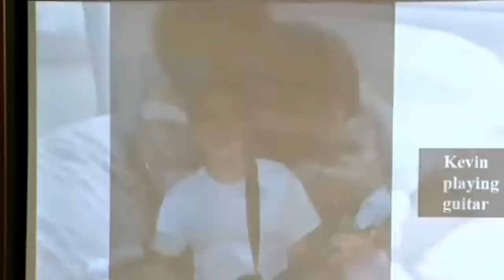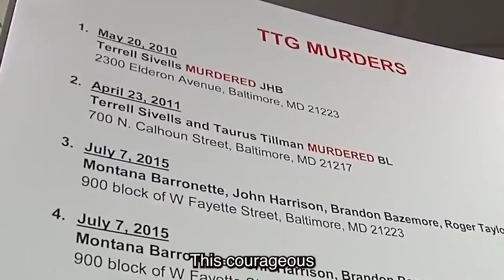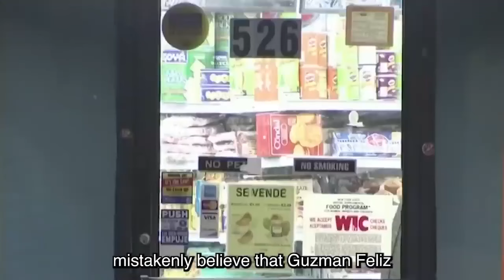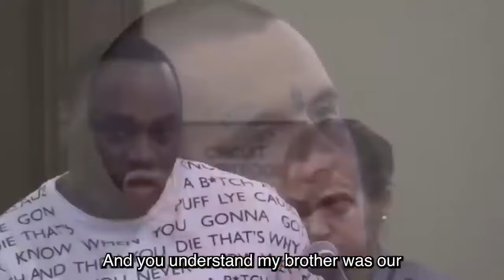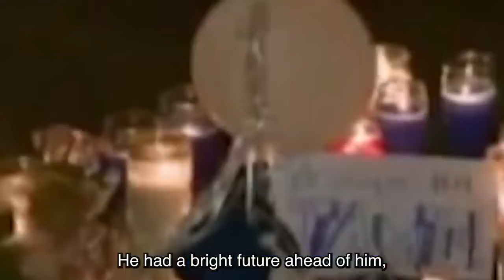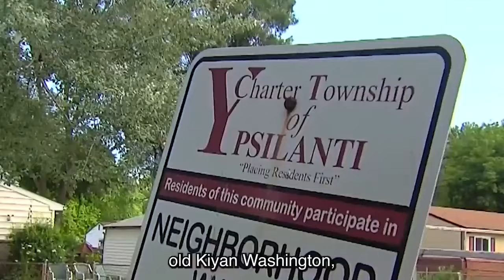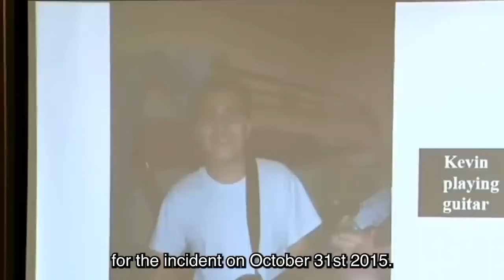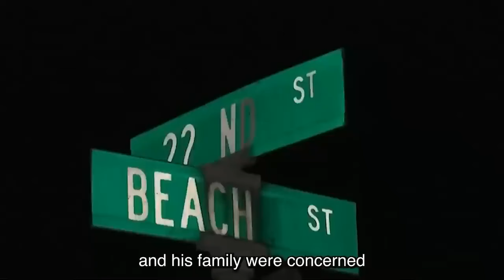Convict Breaks Chain In Courtroom...